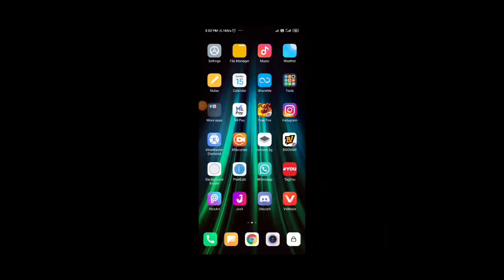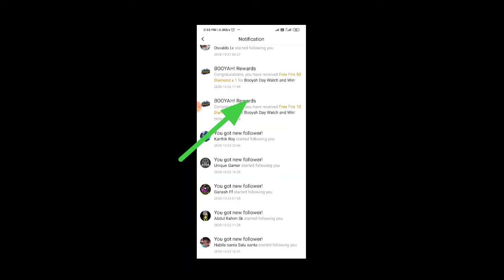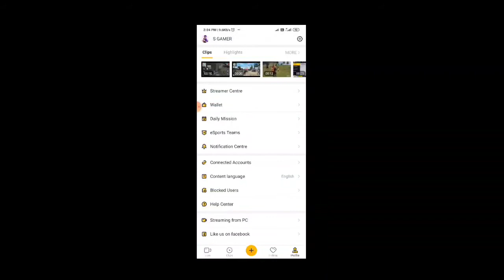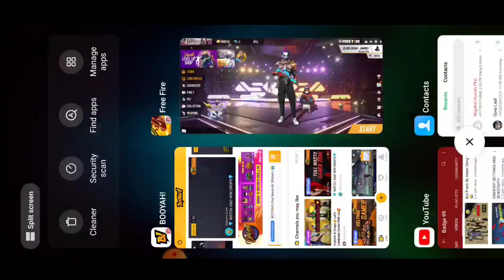How To Get Free 5000 Daimond In Free Fire || Booyah Tv New Event || Get Win Free 5000 Daimond In FF,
InGameName - SHARIK
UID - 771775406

Peace🎗